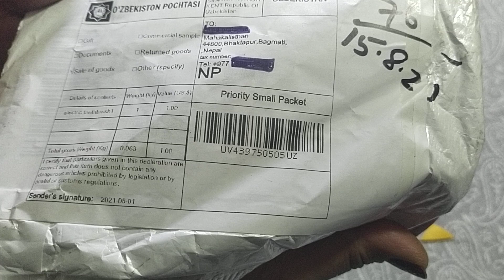aliexpress unboxing(2)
aliexpress unboxing